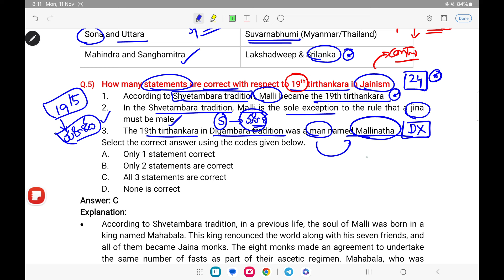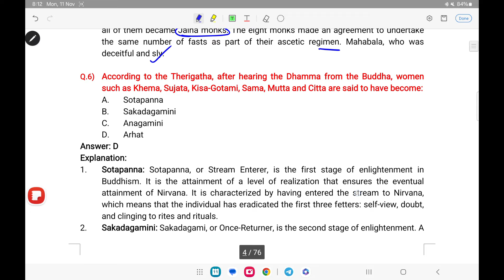Prelims Prabhatam for UPSC, AP/TG Group 1 and 2 || MCQs on Ancient Indian History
Follow 👇 KP's 21st century IAS Academy